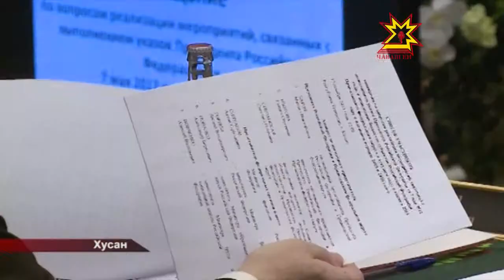Хусанта Указсем мĕнле пурнăçланнине сÿтсе яврĕç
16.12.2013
Ĕç укçине ÿстересси, хваттерпе тивĕçтересси, ĕç вырăнĕсем йĕркелесси, сывлăх сыхлав, вĕрентÿ, культура пахалăхне ÿстересси, патшалăх органĕсен ĕçне тухăçлăрах тăвасси - çак ыйтусене Владимир Путин 2012 çулхи майăн 7-мĕшĕнче йышăннă указĕсенче палăртса хунă. Вĕсем пурнăçланаççĕ-и, бюджетра укçа-тенкĕ çителĕклĕ-и — кун пирки Атăлçи тăрăхĕнчи регионсен пуçлăхĕсем хусанта иртнĕ ларура калаçрĕç.